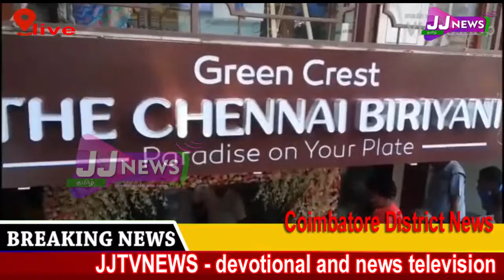Coimbatore#district news JJtvNEWS devotional and news television1